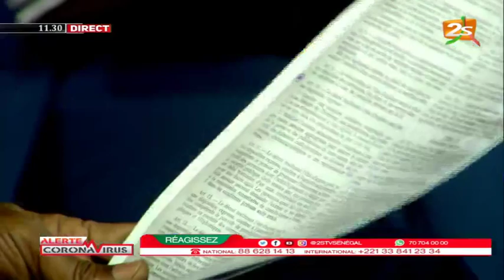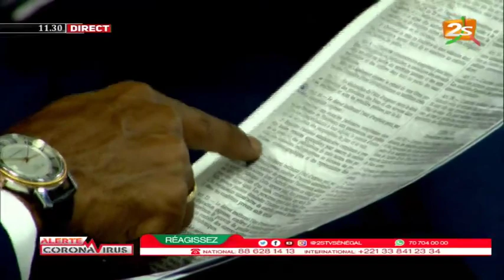ALERTE CORONA DU 2 AVRIL 2020 AVEC CHEIKH DIABY